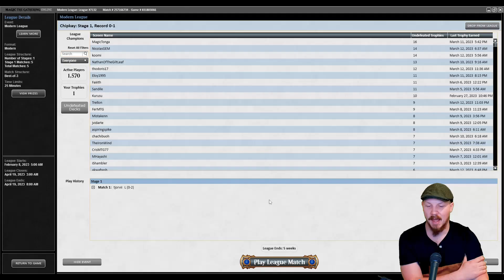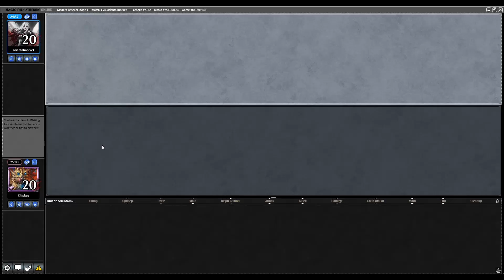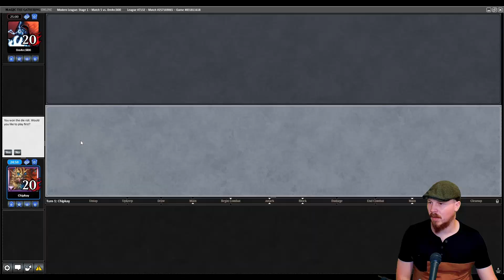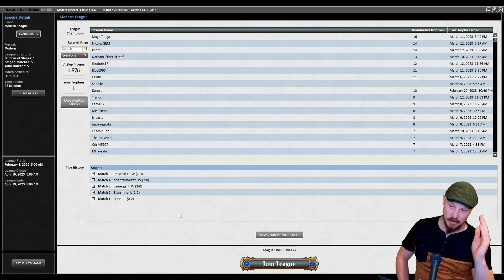Trying Hard 4 Death and Taxes [MTG MODERN]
No changes from last weeks decklist so we will just run it back and hopefully do well please give me your thoughts on the list in the comment section and have a great day

Decklist
4 Aether Vial
1 Batterskull
1 Blast Zone
4 Branchloft Pathway
1 Eiganjo, Seat of the Empire
2 Field of Ruin
3 Flickerwisp
4 Giver of Runes
2 Guardian of Faith
4 Horizon Canopy
1 Kaldra Compleat
5 Plains
1 Shadowspear
2 Skrelv, Defector Mite
3 Skyclave Apparition
4 Solitude
4 Stoneforge Mystic
1 Sword of Fire and Ice
2 Temple Garden
4 Thalia, Guardian of Thraben
3 Touch the Spirit Realm
4 Urza's Saga

3 Burrenton Forge-Tender
3 Gaddock Teeg
2 Haywire Mite
1 Pithing Needle
1 Relic of Progenitus
2 Sanctifier en-Vec
3 Soulless Jailer